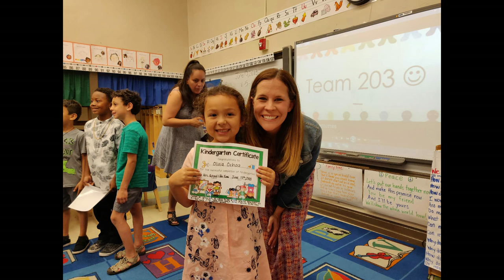Olivia Ochoa's 7th birthday video